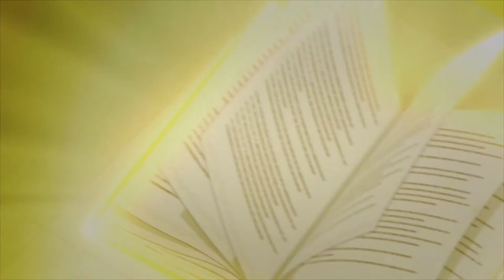The Rising Of The Shield Hero: Sezóna 2 teaser - Anime novinky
Vitajte v sérii videí, ktoré sa zameriavajú primárne na ANIME. Videá vychádzajú 3x do týždňa a už teraz sa môžete tešiť na veľmi zaujímavé témy.